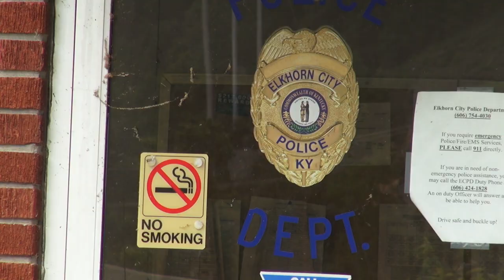Elkhorn Mayor Mike Taylor : 1